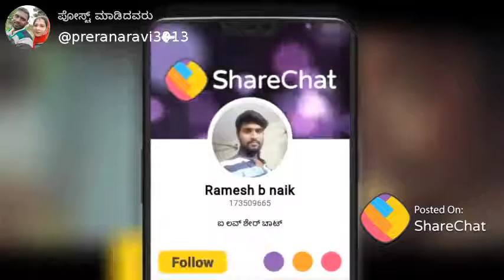2 July 2020